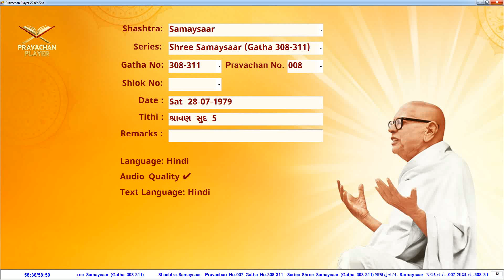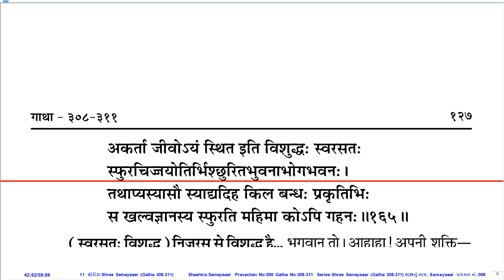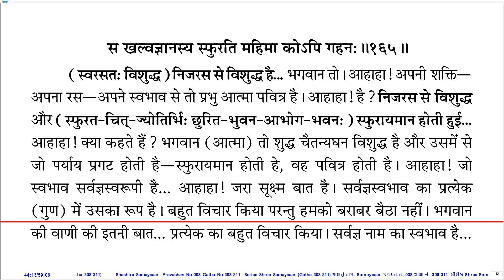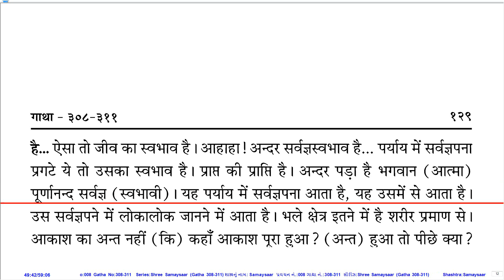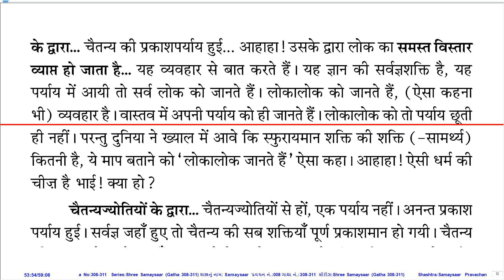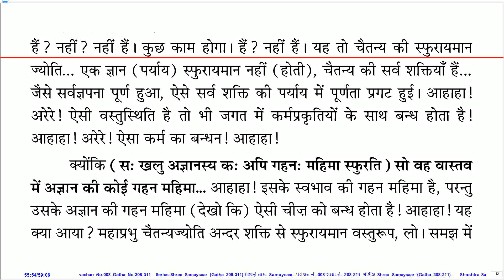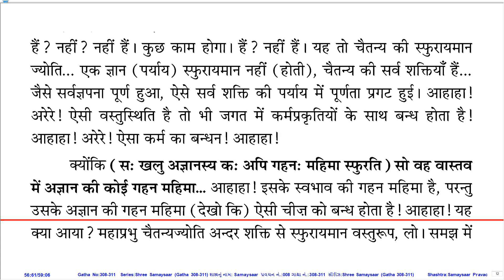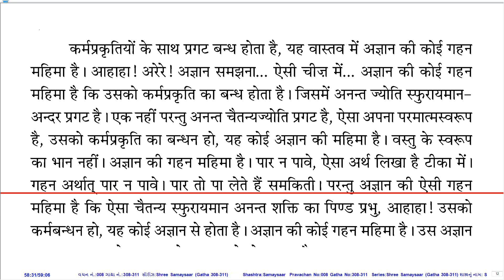Prav. No. 008 on Sh. Samaysaar (Gatha 308-311 Series) by Pu. KahanGurudevshree With Hindi PDF.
Pravachan Details:
Prav. No.: 008
Shastra (Series): Sh. Samaysaar (Gatha 308-311 Series)
Gatha No.: 308-311
Shloka No.:
Lang.: Hin
Day, Date: Sat, 28-Jul-79
Tithi: Shravan Sud 5
Quality: Good
PDF Lang.: Hin